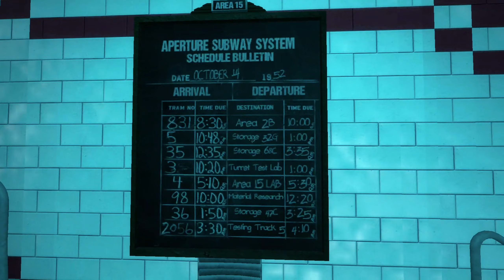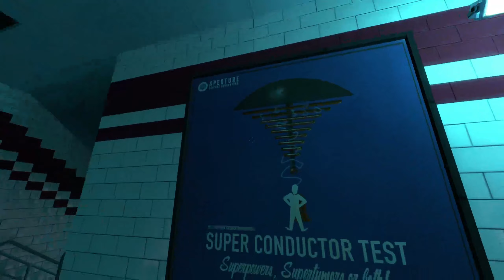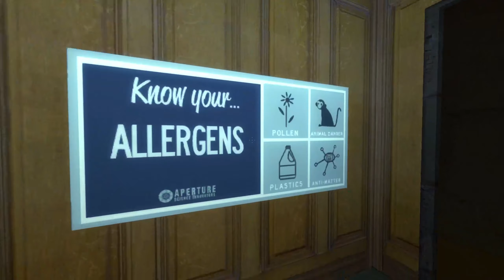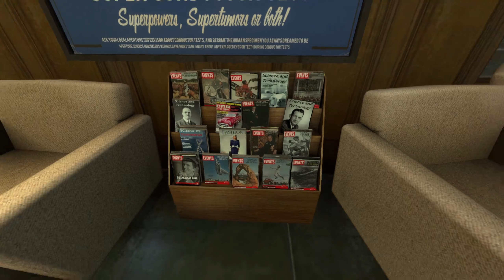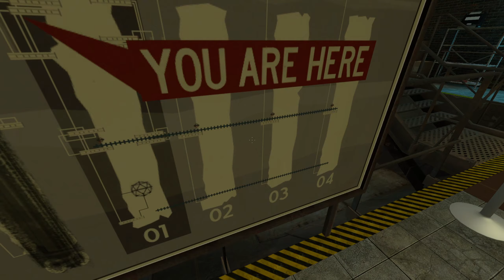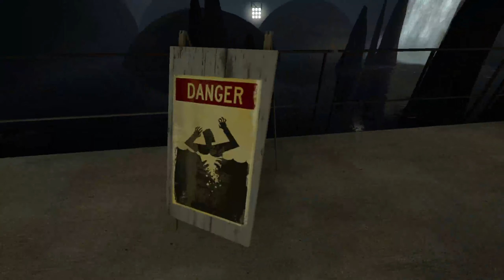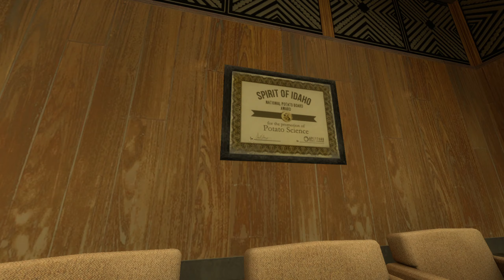Portal Stories: Mel | Oops Steam is down